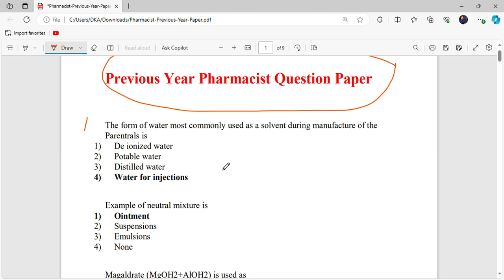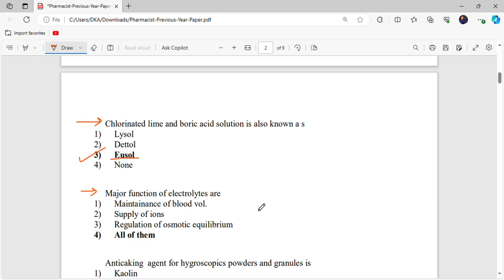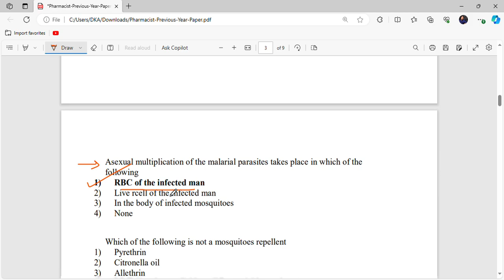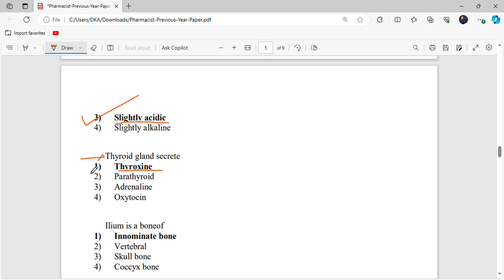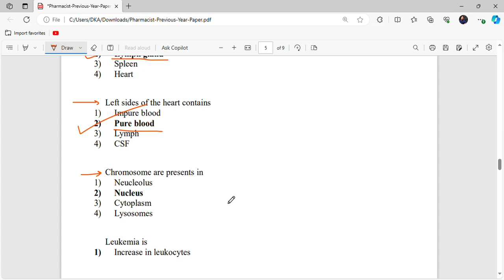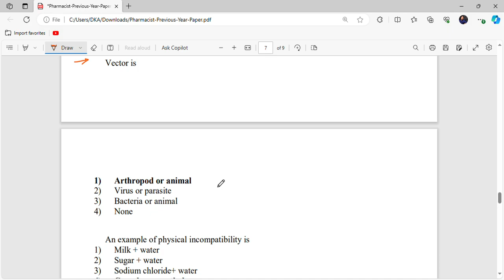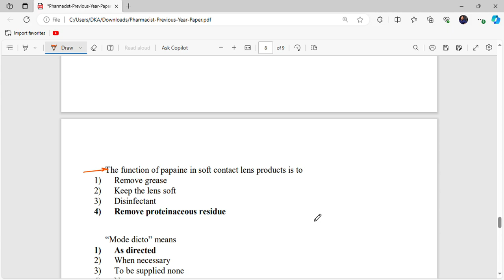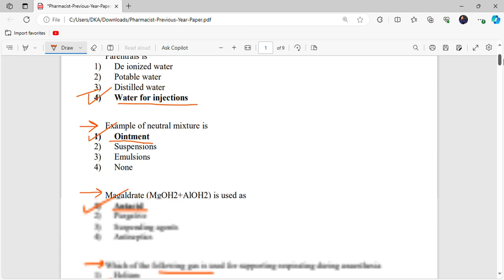ESIC Pharmacist Exam Preparation Revision Question / Exam Targeted Question for ESIC AIIMS SGPGIMS